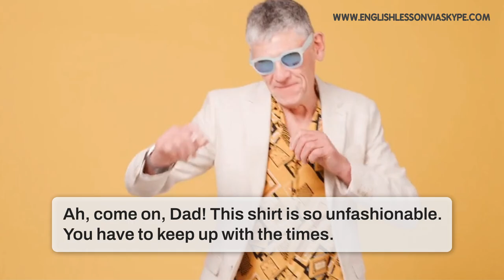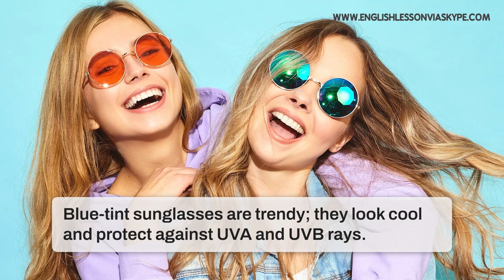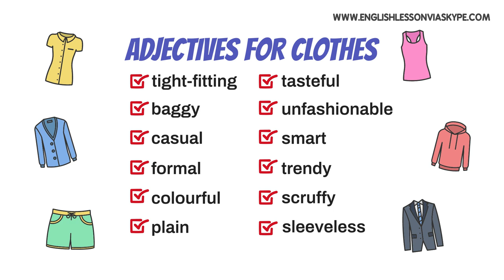Adjectives to describe clothes in English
In this advanced English lesson, you'll learn useful adjectives to describe clothes in English. Improve your vocabulary with 12 words used to describe clothes in English. You'll learn new words in context, and this will help you better remember their meaning. Boost your vocabulary and speak like a native English speaker!

***FROM INTERMEDIATE TO ADVANCED ENGLISH ON A BUDGET***

- 54 online English lessons (worth €1,040)
- pronunciation exercises
- downloadable resources
- interactive chat

Chapters:
00:00 Intro - Smash The Like button :)
01:05 Tight-fitting
01:34 Baggy
02:00 Casual
02:45 Formal
03:45 Colourful
04:16 Plain
05:07 Tasteful
05:38 Unfashionable
06:31 Smart
07:27 Trendy
08:15 Scruffy
09:00 Sleeveless
09:44 List of words used to describe clothes

Intermediate and advanced English lessons via Skype and Zoom